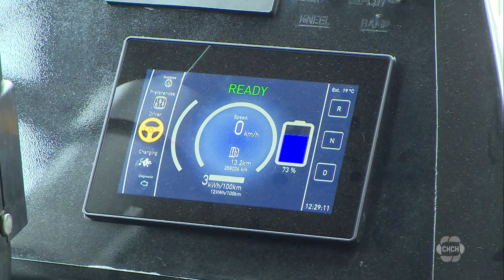Town of Milton first in Canada to convert old diesel bus to electric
A pilot project in Milton aims to convert one of the town’s buses from diesel to electric. The Town of Milton is teaming up with a local company, MTB Transit Solutions, to make the conversion happen. This will be the first transition of its kind in Canada.

Tony D’Alessandro from Transit Services says the town is pioneering this move,
as the conversion process itself is a first in Canada and will help Milton decide if this change should be spread to the entire bus fleet.

D’Alessandro says, “It’s really going to give us a lot of information about metrics, how much diesel we’re saving, about how much Greenhouse gas emission reductions we’ll be seeing, what the maintenance costs going to look like?” D’Alessandro says it will move the city closer to its environmental sustainability goals.

Statistics Canada says a quarter of Canada’s Greenhouse gas emissions come from vehicles like diesel buses. Milton says switching a bus from diesel to electric could cut more than 51,000 kilograms of emissions over six years.

MTB Transit president Gara Hay says the conversion will take about six months and all the resources used are Canadian. “We take out the diesel engine, we take out the transmission, we take out the radiator and replace it with a much smaller electric motor and put batteries placed around the bus.”

When it comes to the rider experience, the electric bus is said to be a more comfortable ride with less noise and less vibration. The city expects the total process of the project to cost about $900,000 which factors in charging units, vehicle components and training.

Hay says, “We think there’s a good market potential to convert other forms of transportation like a school bus, a mining vehicle, maybe a garbage truck in the future.”

The switch will be done by the end of the year and the bus is expected to hit the road in early 2024.